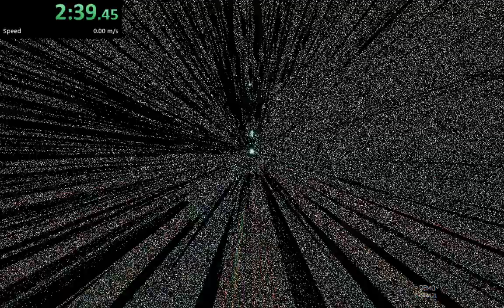GhostRunner Demo Speedrun: 5:21.410 (invalid)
I stopped the recording to early, forgot to show the "Thank you for playing" screen